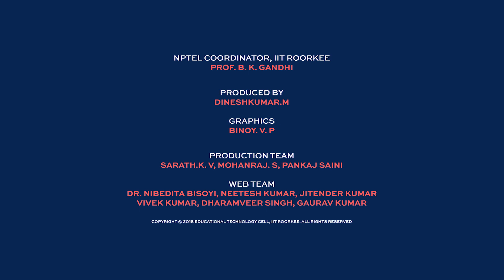Dynamical Systems and Control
Prof. N. Sukavanam & Prof. D. N. Pandey
Department of Mathematics
IIT Roorkee